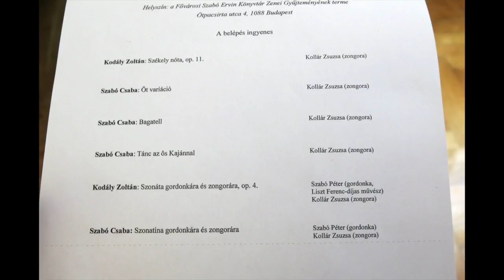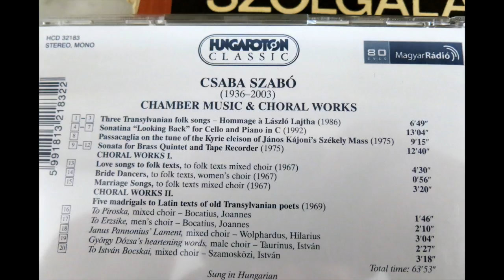NEUES UNGARN NOTEN MUSIK - CELLO:SZABO PETER, KOLLAR ZSUZSANA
Denne video handler om NEUES UNGARN NOTEN MUSIK